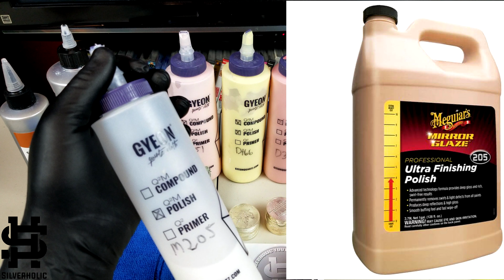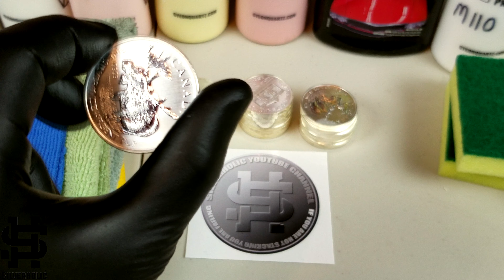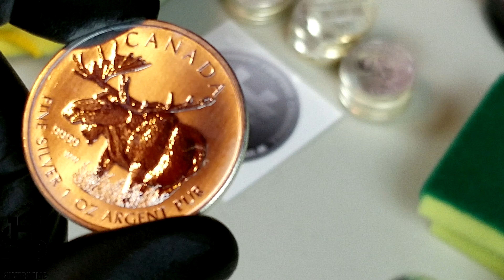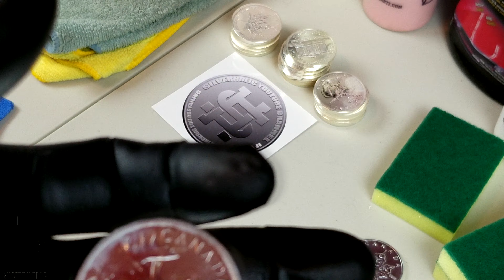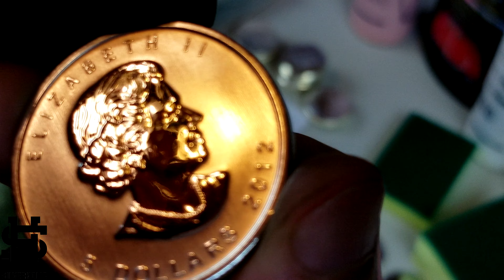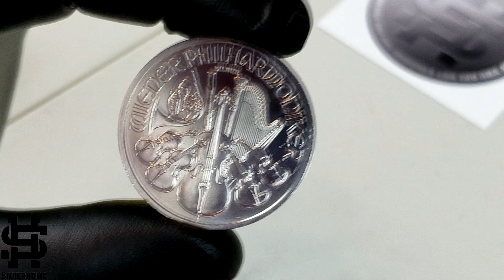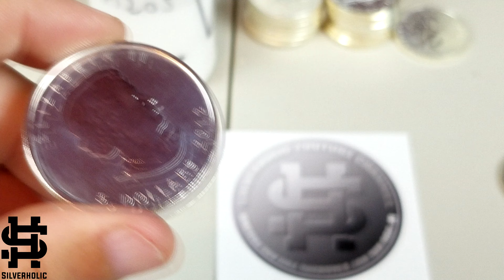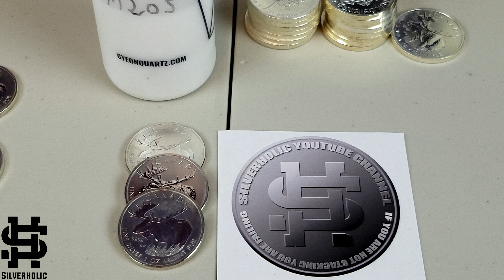Never clean your coins? Is that right? If that is what you think, you have to watch this!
Milk spots are a plague for some of the silver bullions from a lot of mints.  In this video we explore various products that can remove them and give the coins the look they should have.  In this video the coins we test are from the Royal Canadian Mint, but this would work on any type of silver from any mint.

USEFUL ITEMS FOR STACKERS:
Coin storage box with 60 capsules that can fit any size 1 oz coins
Good digital scale for silver and gold
Good digital caliper to measure coins
Magnet bars to create a coin slider
Silver eagle storage tubes
Synthetic polymer sealant used in this video